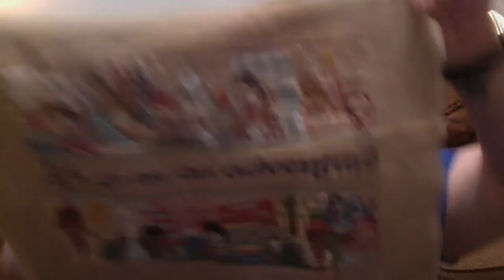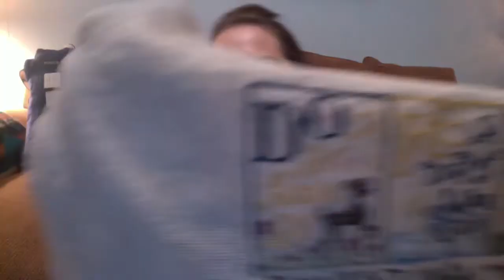FlossTube 2016 l s1e56 l December Update Part 1 l Kelli Anne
Patterns shown:

The Frosted Pumpkin Stitchery - Pumpkin Passport
Silver Creek Samplers - Sing A Sampler
The Frosted Pumpkin Stitchery - National Parks
The Frosted Pumpkin Stitchery - Christmas Town